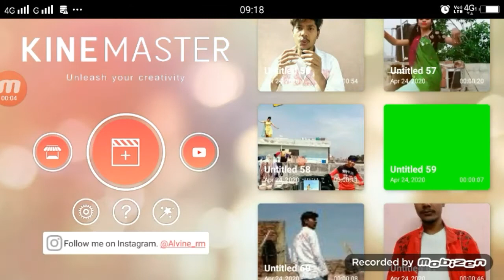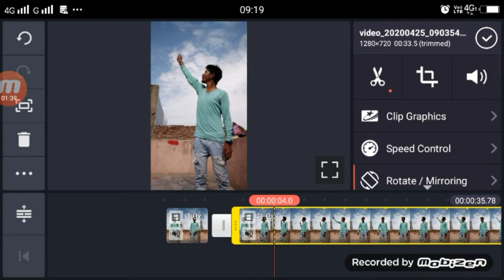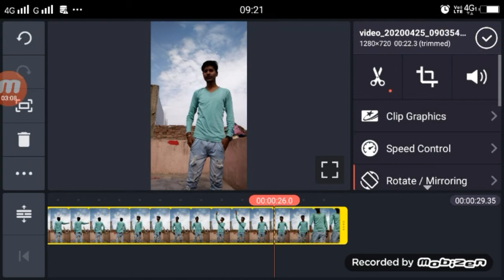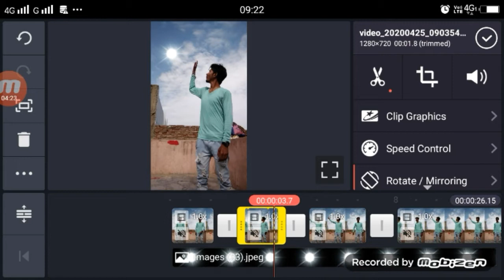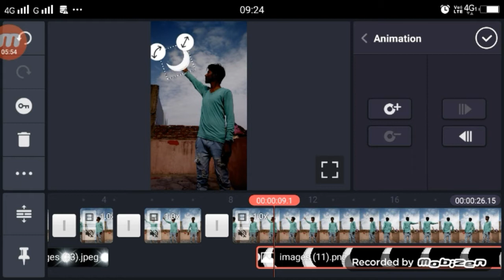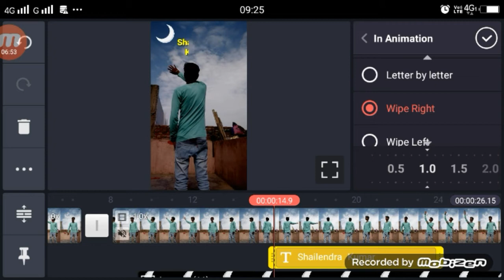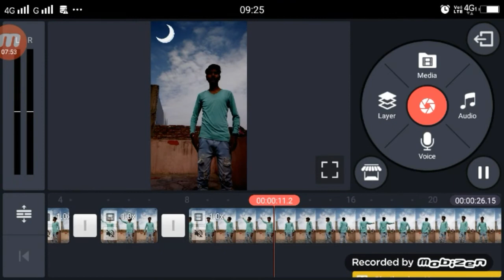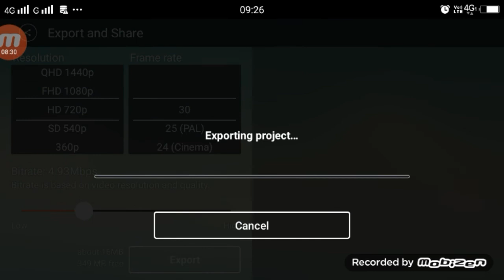Ramadan Mubarak Specail Video Editing TikTok | TikTok New Trend | Name Art Video Tutorial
Note :- Suraj and Chand PNG PHOTO Google se download kar sakte hai |
►Hi

►your question

1.  TikTok New Trend Video
2. TikTok New Trend Video
3 TikTok New Trending VFX Tutorial
4 TikTok Video Tutorial
5 TikTok Trending video Tutorial
6 TikTok New Trending VFX Tutorial
7 TikTik Tutorial
8 TikTok Editing Video

My Camera :-
My Mic :-
My Tripod :-. . .